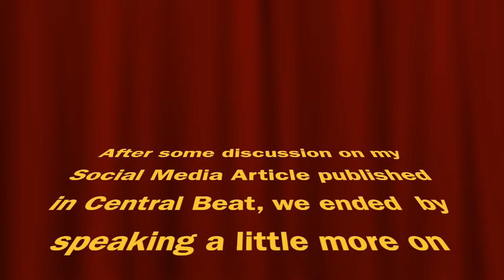My Radio Interview on 103 FM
I recently got an article I wrote entitled "Dangers of Social Media Amongst Our Youth" published in Central Beat Magazine. Who could have ever known that this publication would grant me a platform on one of the most popular Radio stations in Trinidad & Tobago?!?!?!?

A PLATFORM where I could share my passion for wildlife conservation and propagation! This was so cool!

Special Thanks to Central Beat Magazine and 103FM !!! You helped me give animals a voice and I am very grateful!!!

Here are some of the audio clips where we spoke about wildlife, conservation and what we can do in Trinidad to make a difference! Enjoy!